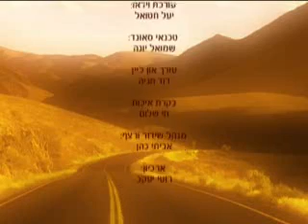מסילת ישרים לרמח"ל חלק ח הרב יוני אליצור מ"ערכים" חובה!!!